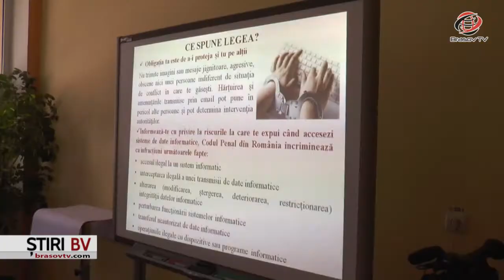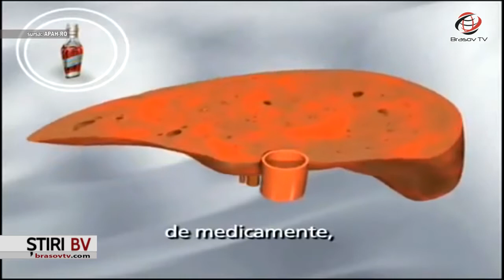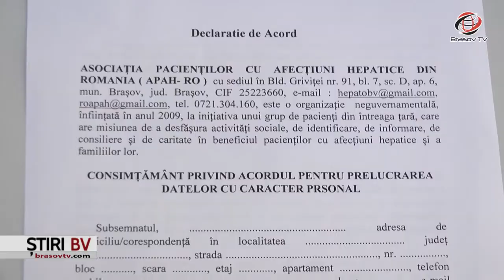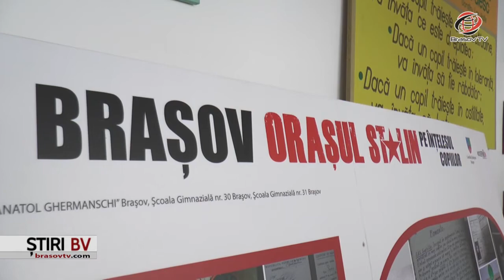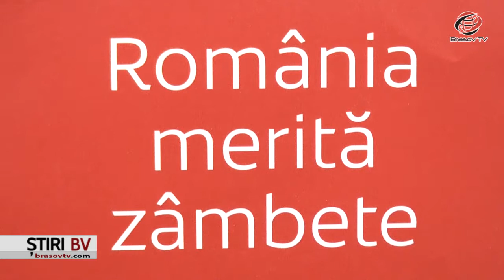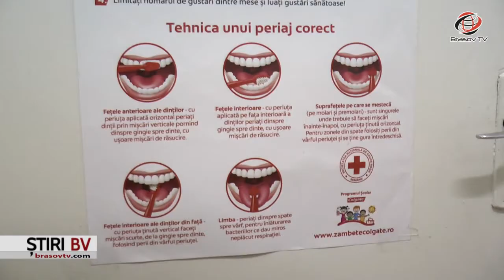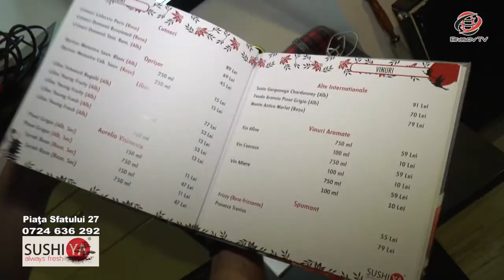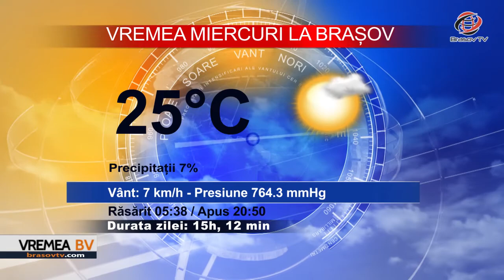Ştiri BraşovTV 22.05.2018